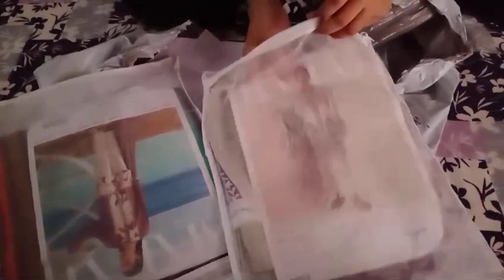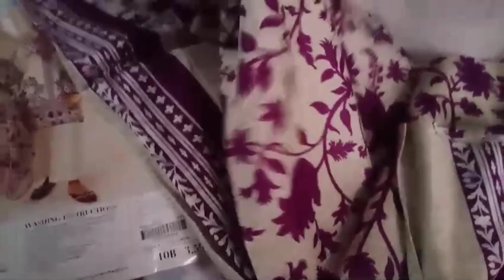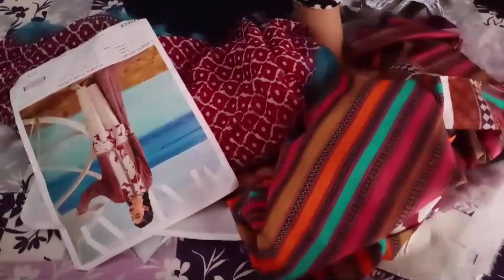sanasafinaz unstitched dress |shopping haul |new collection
In this video I am sharing a mini shopping haul which makes me happy to share with my audience I like to share shopping haul and beautiful things which are related to fashion